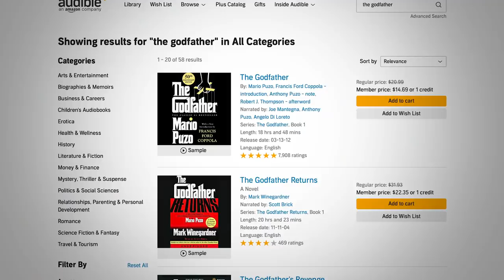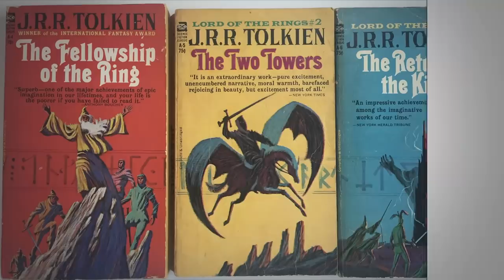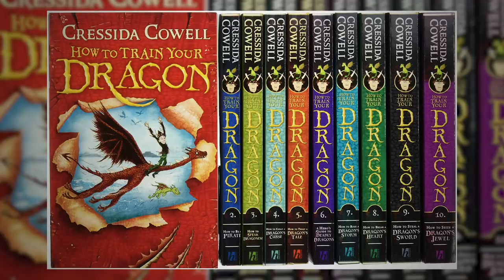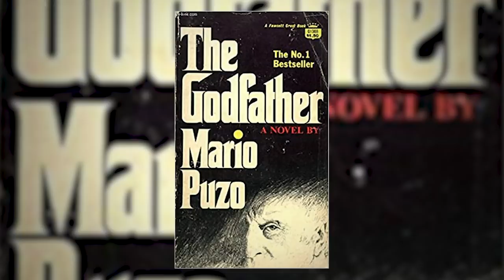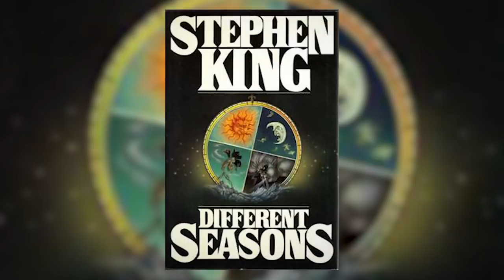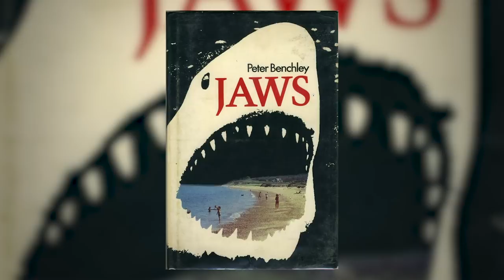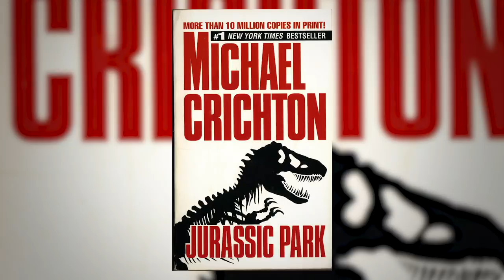Top 10 Movies Based on a Book!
*** See the companion video with 10 more of my favorite movies based on books

Some of the best movies of all time are based on some of the best books of all-time.  So today we're looking at the top 10 best movies based on books!

VIDEO SUMMARY
This video contains Sean Chandler Talks About's picks for the best movies based on books!